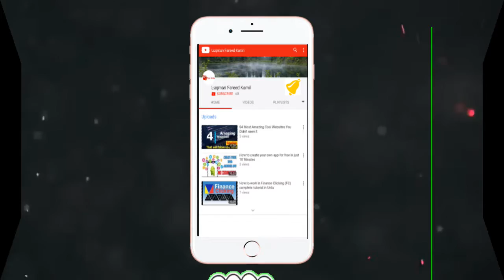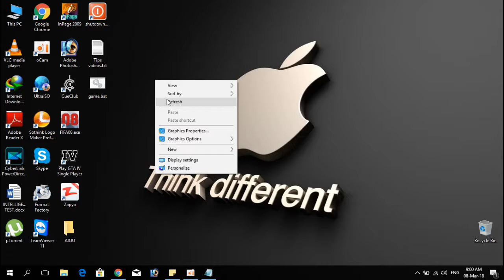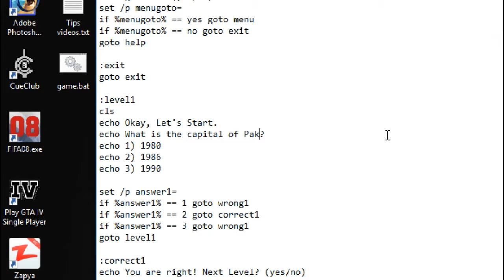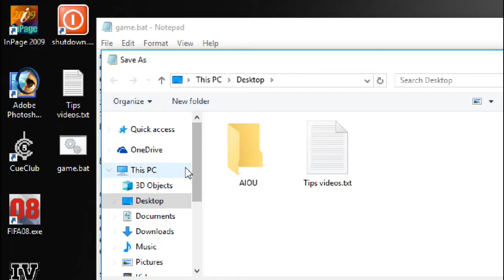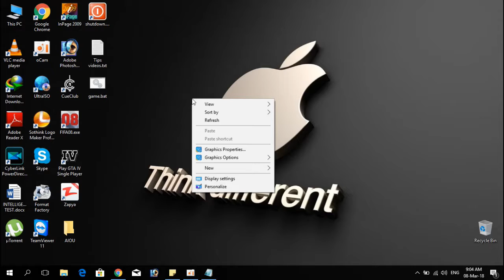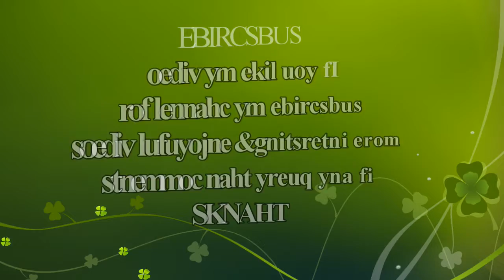How to make a game in 60 seconds 2018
In this video i show you how to make game in just in 60 seconds. its simple copy the code and paste. Now your game is created.

Copy this and paste in Notepad file
@echo off
color b0
:menu
cls
echo Hey! Welcome to the game!
echo 1) start!
echo 2) how to play
echo 3) Exit :,(
set /p number=

if %number% == 1 goto StartGame
if %number% == 2 goto help
if %number% == 3 goto exit

:startgame
cls
echo Type Your Name:
set /p name=
echo Hello %name%!
echo Do you want to start the quiz? (yes/no)
set /p start=
if %start% == yes goto level1
if %start% == no goto menu
goto startgame

:help
cls
echo Press the number of the answer then hit enter.
echo go back? (yes/no)
set /p menugoto=
if %menugoto% == yes goto menu
if %menugoto% == no goto exit
goto help

:exit
goto exit

:level1
cls
echo Okay, Let's Start.
echo What is the capital of Pakistan?
echo 1) Lahore
echo 2) Islamabad
echo 3) Karachi

set /p answer1=
if %answer1% == 1 goto wrong1
if %answer1% == 2 goto correct1
if %answer1% == 3 goto wrong1
goto level1

:correct1
echo You are right! Next Level? (yes/no)
set /p NL1=

if %NL1% == yes goto level2
if %NL1% == no goto menu
goto correct1

:Wrong1
Echo Sadly, you were wrong. Do you want to Retry? (yes/no)
set /p WA1=
if %WA1% == yes goto level1
if %WA1% == no goto menu
goto wrong1

:level2

cls
echo How many matches did Mohammad Ali lose in his career?
echo 3)10
echo 4)15
set /p aa=
if %aa% == 1 goto correct2
if %aa% == 2 goto wrong2